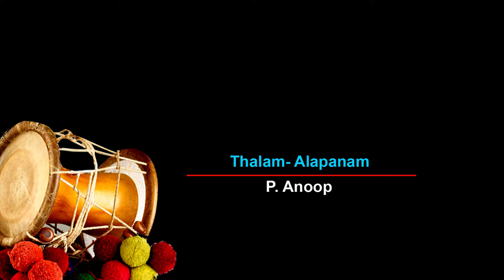SARANAM MUDAMBADI VAZHUM //SOPANASANGEETHAM//BHADRAKALI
SARANAM MUDAMBADI VAZHUM  //SOPANASANGEETHAM//BHADRAKALI//SINGER AMBALAPPUZHA  VIJAYA KUMAR// LYRICS   AMBALAPPUZHA  MADHU//